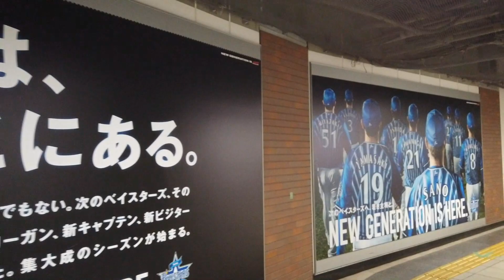【YOKOHAMA ACCESS】横浜スタジアムへの行き方〜横浜市営地下鉄ブルーライン関内駅1番出口より歩きます〜【2020】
横浜DeNAベイスターズの本拠地！
「横浜スタジアム」への行き方

出発地：横浜市営地下鉄ブルーライン　関内駅1番出口より
改修工事も終わった横浜スタジアムまで徒歩3分ほど。

横浜の街を勝手にPUSH!みどりのちゃんねる運営の「みどり」です（男です）
ベイスターズ応援動画や観戦におすすめの料理動画などなど、
ゆったりまったりUPしていきます。

できるだけ間隔を開けずに色々な動画をUPしていきますので、